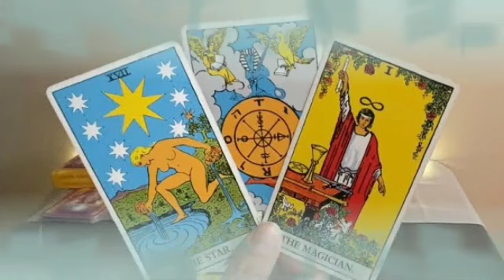تاروت برج الدلو من 26 إلى 6 آب 2023 // عداله يحققها لك الله🤲بعد ظلم الشريك لك😔إفرحة للقلب 🙏♥️